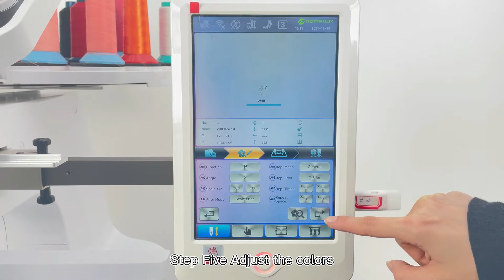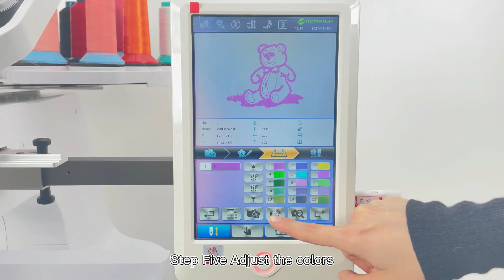Dahao A15 Electronic Control Teaching video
Promaker embroidery machine